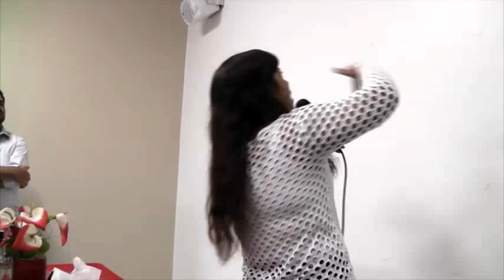Pra. Janeth da Luz, 1º Simpósio de Pastores do Campo de Turvânia = 01 08 2015 a Noite, Parte 2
1º Simpósio de Pastores do Campo de Turvânia, Realizado em Caldas Novas nos dias 31/07 e 01 e 02/08/2015. Rádio Web Monte das Oliveiras de Turvânia. Filmagem, Edição e Publicação: Valdisonbolita